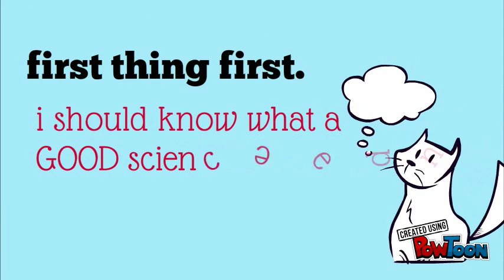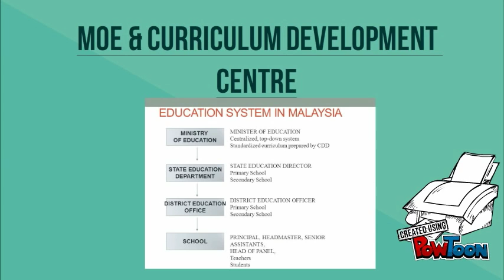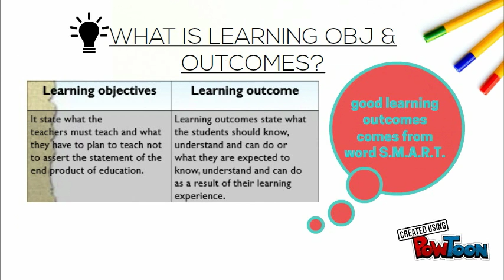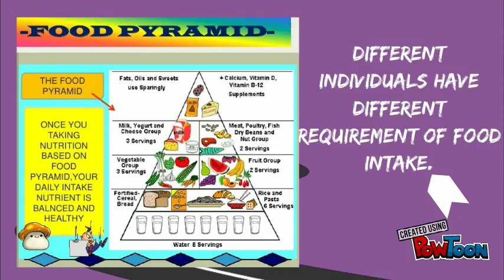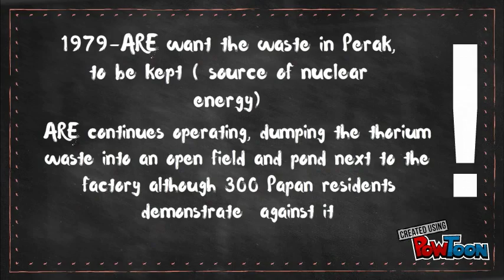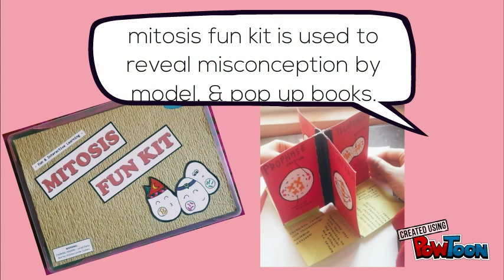sce video baz